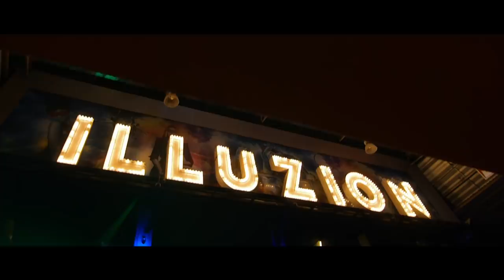We are KRAIZ & NYED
We all come in this world with a dream, with a mission, with something to do which reflect exactly what we are. We love the music and we love to share our feelings with all of you, we are KRAIZ & NYED.